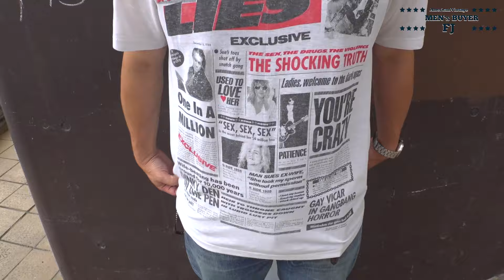500点のREVERSE WEAVE 土浦の古着屋ライナーノーツ リバースウィーブはヴィンテージから90年代まで品揃えがエグい ワーク系はCarharttやDickiesまで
LINER NOTES 土浦駅前店 （ライナーノーツ）
茨城県土浦市川口１丁目３ モール505 C棟 301
open 12:00-19:00
定休日:木曜日

今回は土浦の古着屋 LINER NOTESへ！
広い店内にはリバースウィーブが大量
その数、なんと500点！関東随一の取り扱い
タタキタグのヴィンテージから90'sの物まで
もちろん人気のYALEやUSAFAのプリント
グッドプリント、目無しまで
とにかく物量がエグいです！

00:00　オープニング
02:29　圧巻のリバースコーナー
04:07　アメリカ製リーバイスも
04:40　怒涛のカーハート
06:15　リバース掘っていきます
07:33　スペシャル系
10:41　USAFAのプリント